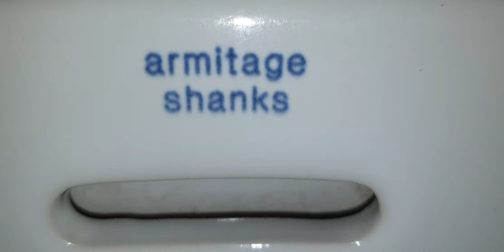Decoy Public toilets, (Disabled WC) 80s Armitage Shanks, Wall Mounted sink & Warner Howard SM48